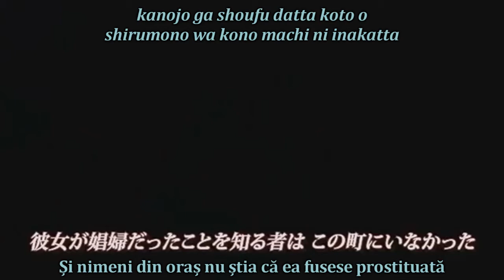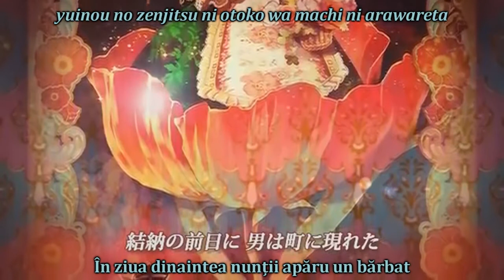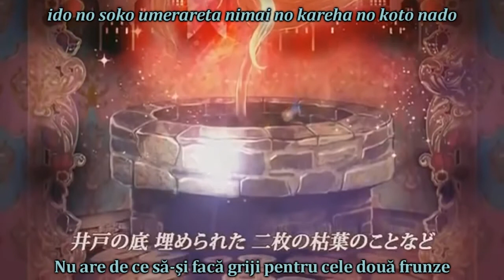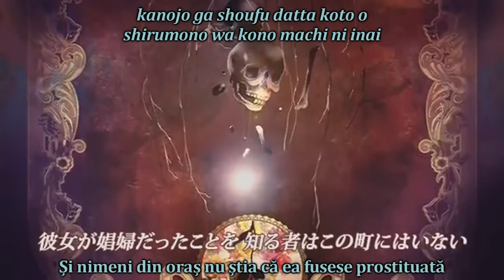[NJ][sub RO + romaji Hatsune Miku - Plateau no hana [HD]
(Despre Plateau Girl)
Titlu original: プラトーの花 [puratou no hana]
Voce: Hatsune Miku
Producător(i): Akuno-P / Mothy (muzica și versurile)
PV (Video promoțional): Yuu
An: 2012 (original), 2014 (sunet, album "Nemesis no juukou"/”Gura armei lui Nemesis”)

(Descrierea poveștii)
Anii 141-150 C.R., țara Elfegort (Țara Verde). Urmând evenimentelor din Nebunia ducelui Venomania ”Floarea de câmp” prezintă viața Mikuliei Greeonio (Hatsune Miku), după ce fata a scăpat din conacul Ducelui (Kamui Gakupo).

⚫ Pentru doar seria Cele șapte păcate capitale (parte din Cronicile Răului) combinată cu seria Povestea Răului (parte din Cronicile Răului):